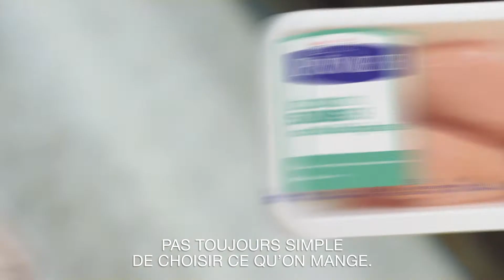Poulet élevé sans antibiotiques Prime Maple Leaf®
De la nourriture pure et simple. Voici le poulet élevé sans antibiotiques Prime Maple Leaf® maintenant offert dans un magasin près de chez-vous.